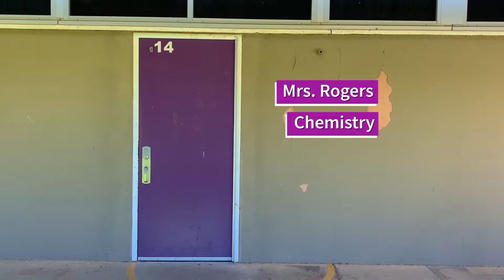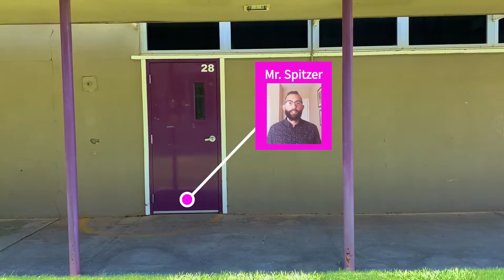A Walk Through Desert High School | 2020-2021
Need help finding your teachers? Want to know where your classes are at? Take a walk through the Desert High School Campus! Here we highlight where our teachers are at, and even a few special messages.

Below are the Contacts for our DHS teachers in the video…